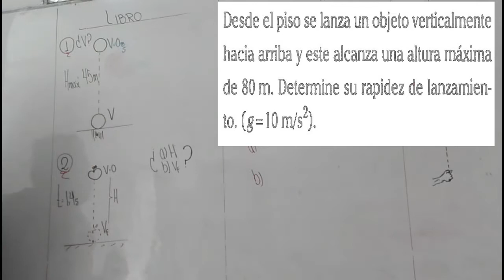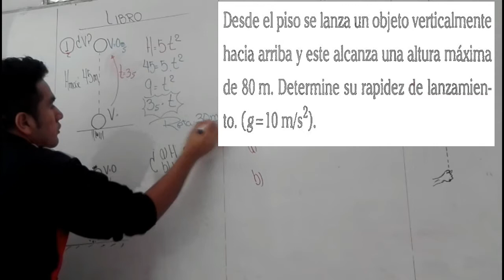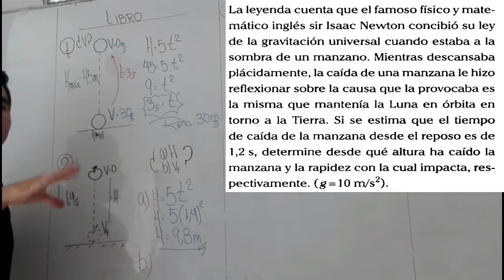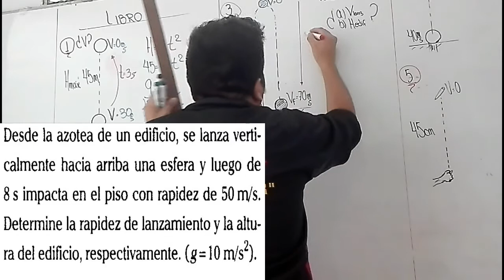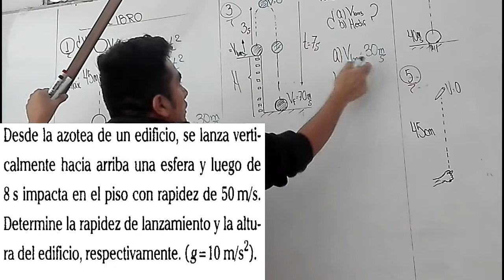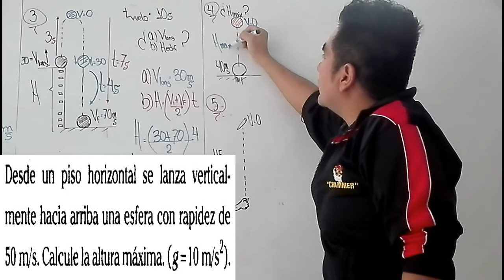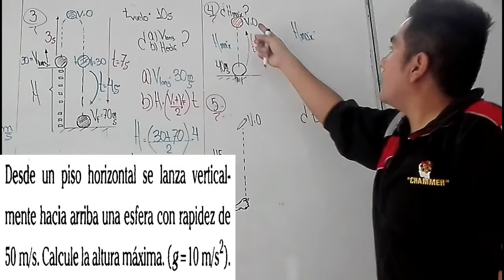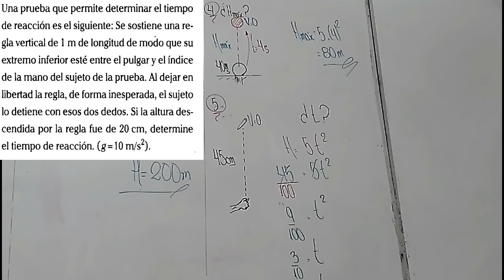CAÍDA LIBRE SEM 5